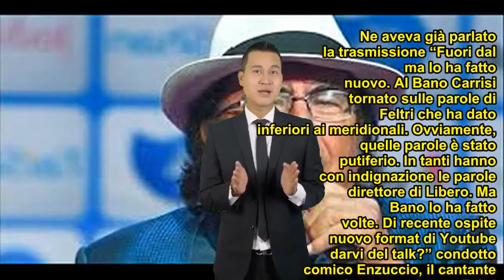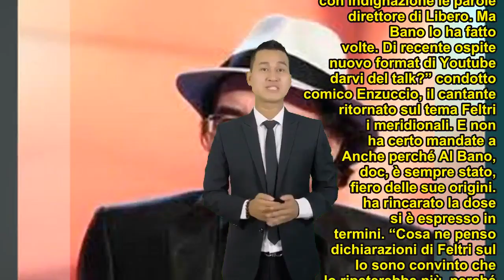“Roba da ubriachi”. Al Bano non lo perdona e affonda il coltello: la stoccata finale è bella fo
“Roba da ubriachi”. Al Bano non lo perdona e affonda il coltello: la stoccata finale è bella forte. Proprio a lui